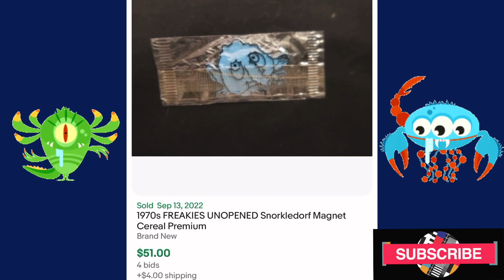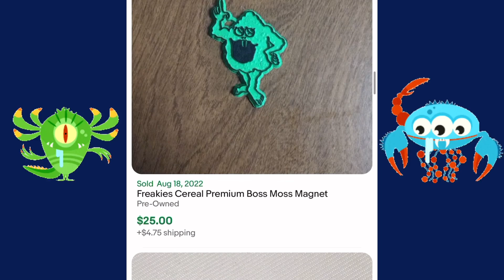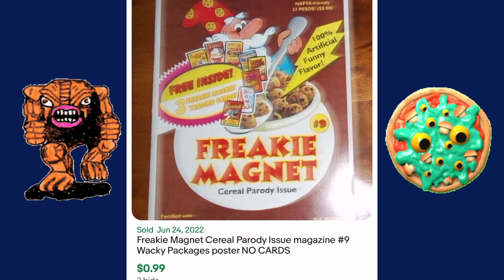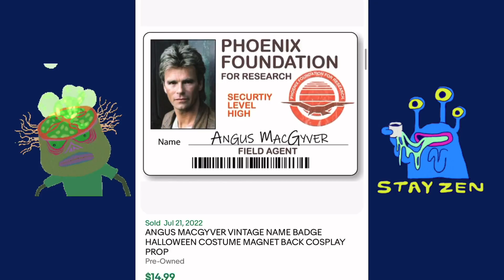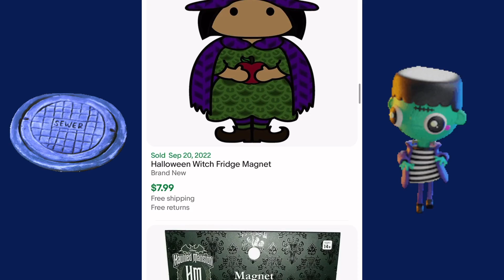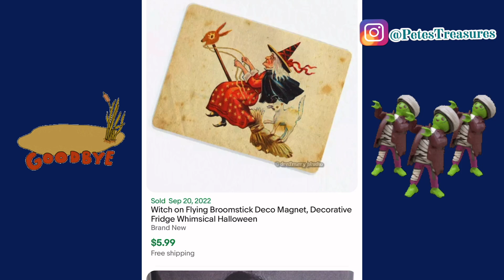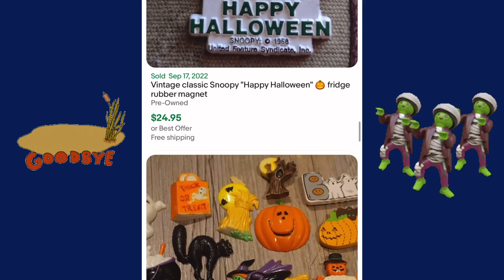Scrollin’ Through: Vintage Freakies Cereal Magnets + Halloween Magnets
Who knew these went for so much money??! I hope to find some one day! Plus, I love them a lot!

Learn Something Useful?

Depop: @petesstreet
PopShopLive: Pete’s Treasures
PoshMark: Pete’s Treasures

Hello everyone!  We are Aaron and Matt, a couple of treasure hunters! Pete is our Dog, Mascot, and Protector of Fine Treasures!